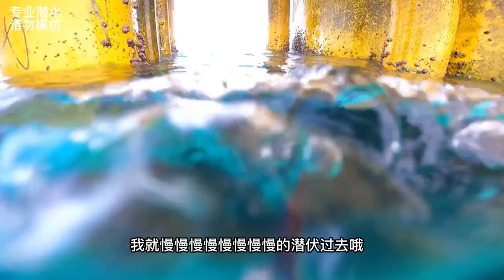两人轮流下水配合默契，风车塔真是大鱼聚集地，收获满满一袋海螺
简单看探海，开心每一天！
大家好，我是老表，一位热爱潜水打鱼的小伙。
希望我的视频能给你带来新鲜感，对大海有更深的了解！